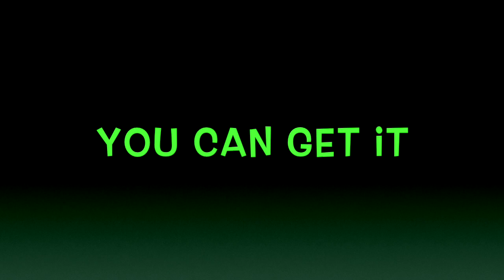Father's Children - You can get it (Extended Remix by RodColonel)